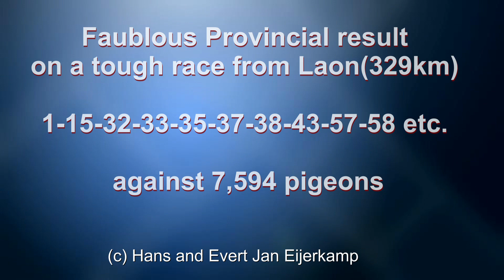Victory on Provincial Laon 2018 08 18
Evert Jan Eijerkamp and Oliver Sabol present the winner of provincial Laon against 7,594 pigeons.